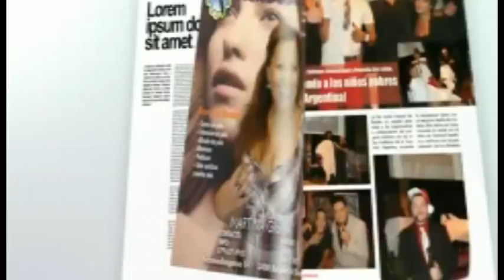La Kulebra Latin Festival